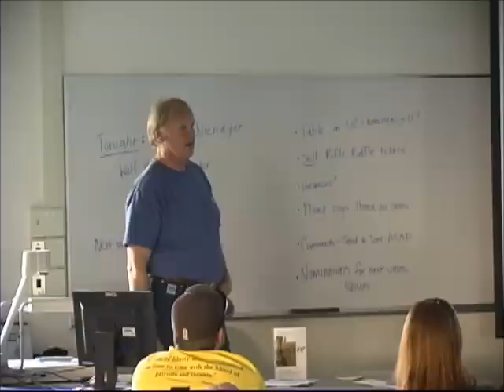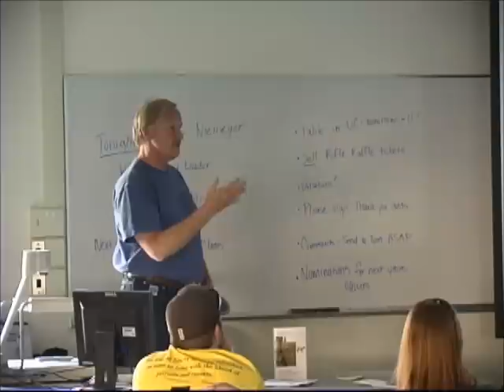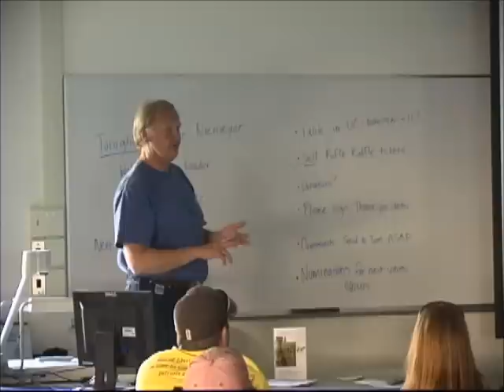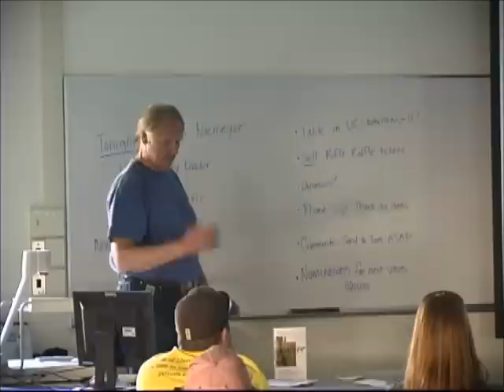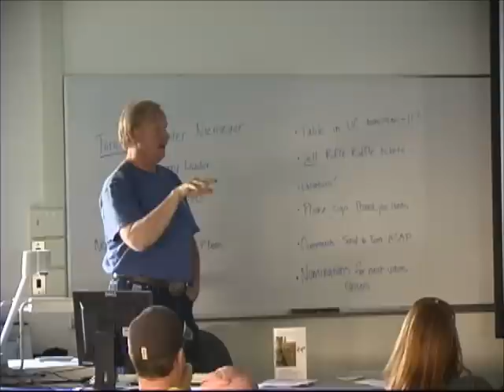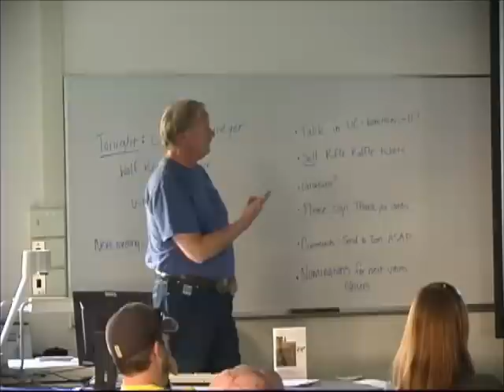Carter Neimeyer presentation clip 3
This is the third part in a 4 part series of a presentation by carter Niemeyer. Notice that he uses the better part of his hour to debunk claims from the anti wolf side. is it just me or is one Carter Niemeyer trying to cover his tracks?